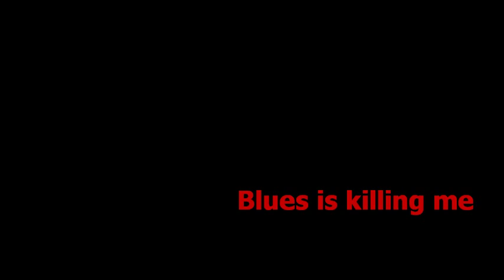William Clarke - Blues is killing me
Blues